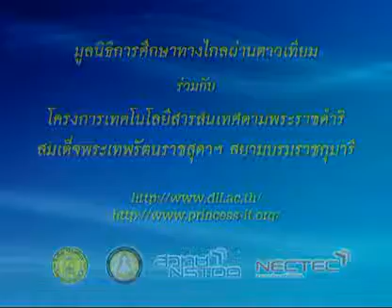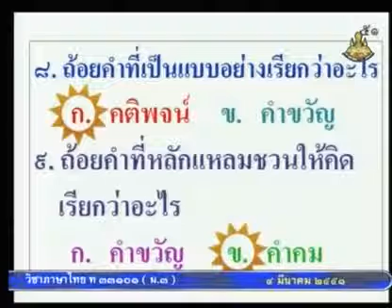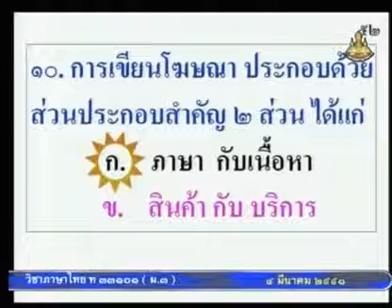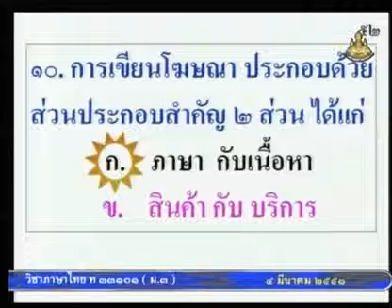322 50thM3 107Bh thaim 3 ภาษาไทยม 3